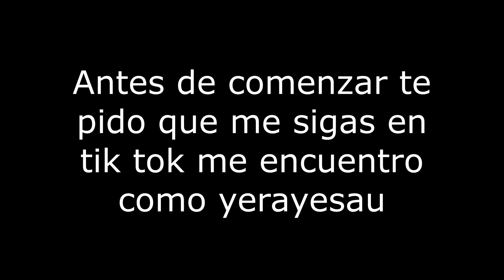PINTANDO EL X1634 DEL COFRE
Hola de nuevo mis suscriptores hoy les traigo otro nuevo video.

Espero que les guste nuestro coche  y si les gusta el video por favor suscribanse al canal, dejar sus comentarios y me gustas, compartir este video y activa la capanita para que todo el mundo lo vea.